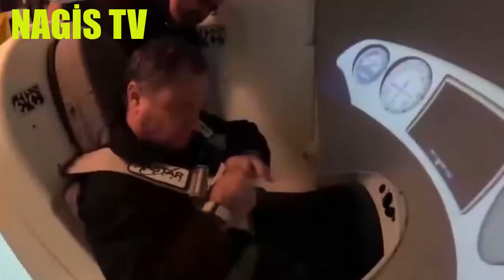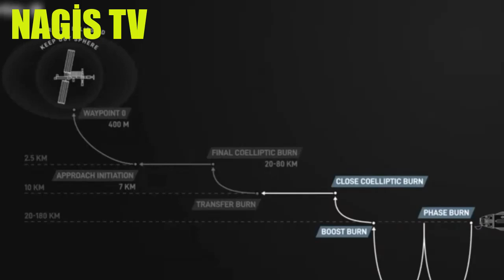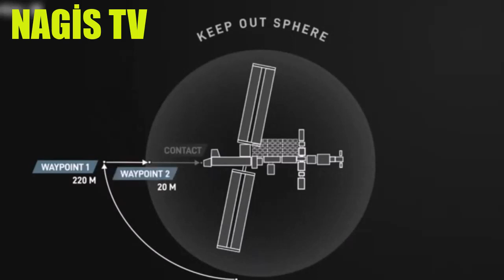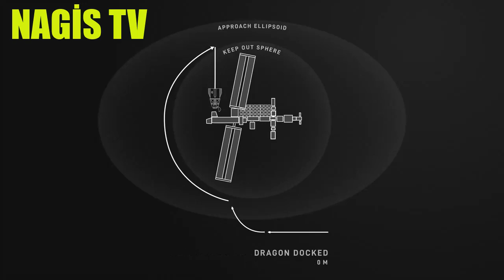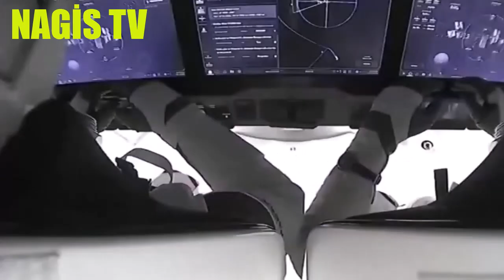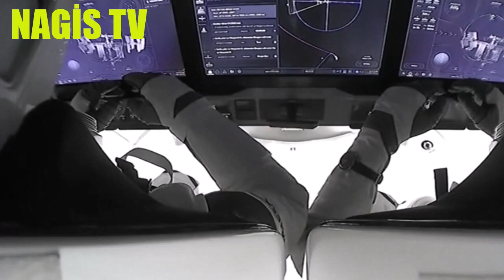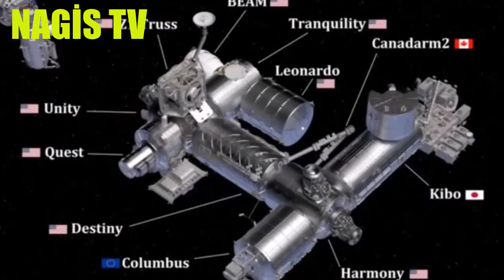İLK TÜRK ASTRANOT (GÖKMEN) UZAYDA SPACE X ALPER GEZERAVCI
TÜM DETAYLARIYLA 55 MİLYON DOLAR MALİYET TÜM SÜREÇ VE TÜM MACERA